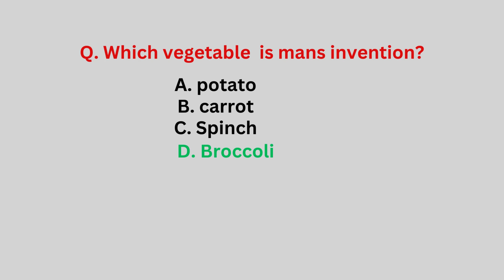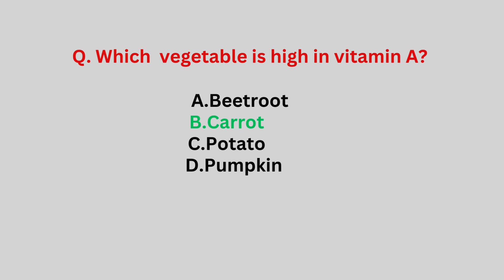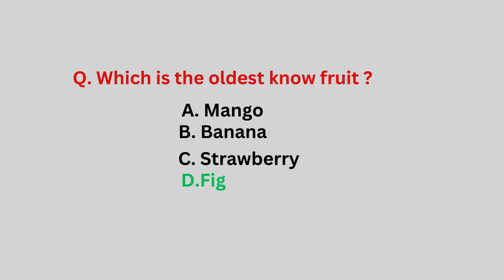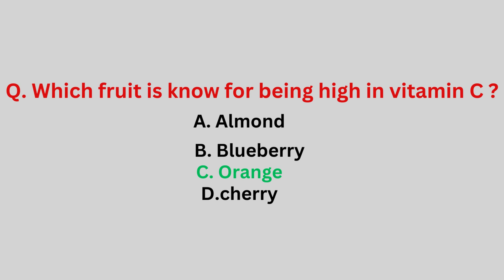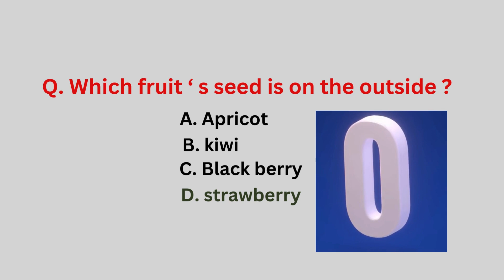Important food questions#generalknowledge#mcq